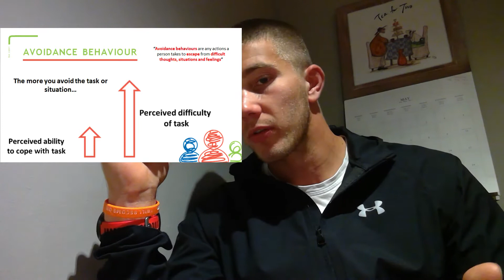Avoidance behaviours and the stretch zone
A short video discussing how moving back to normal life post lockdown, a lot of us will experience feelings that make us want to avoid certain situations.

Hopefully this video will be a bit of a help in understanding and managing these feelings!